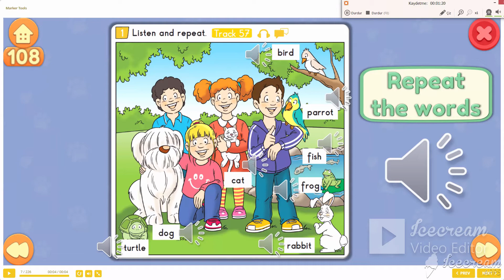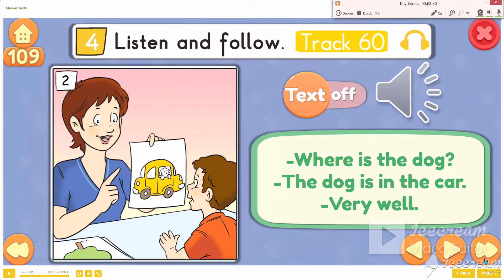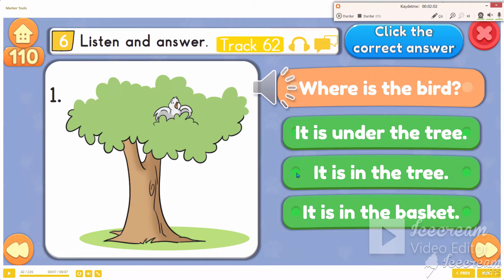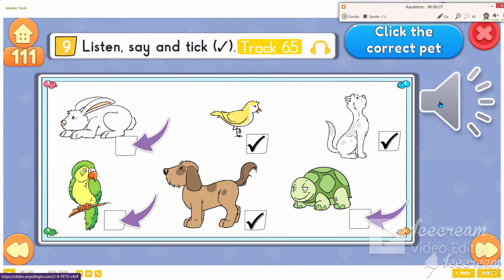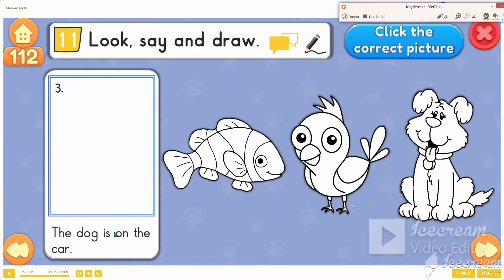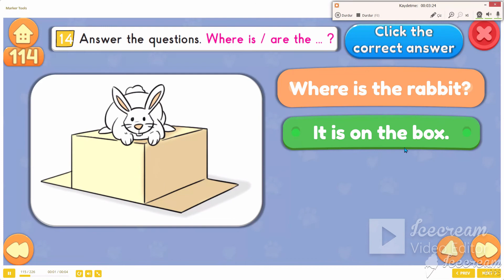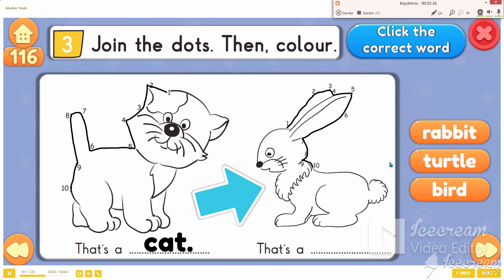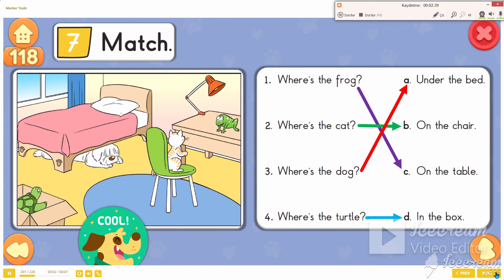2.SINIF İNGİLİZCE 8.ÜNİTE PETS CEVAPLARI VE KONU ANLATIMI-Bilim Kültür-Dinleme metinli